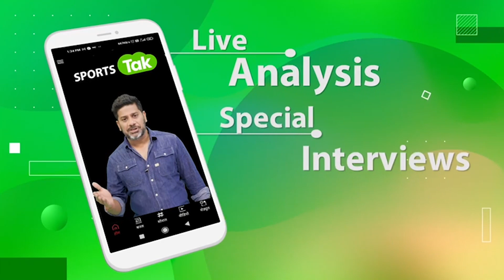IPL 2022 के 6 मैचों में इतना ज्यादा Slow Over Rate! इस मर्ज की दवा क्या है? | Sports Tak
Team captain's are consistently getting fined for maintaining slow over rate in IPL 2022. What could be the possible solution, check it out.